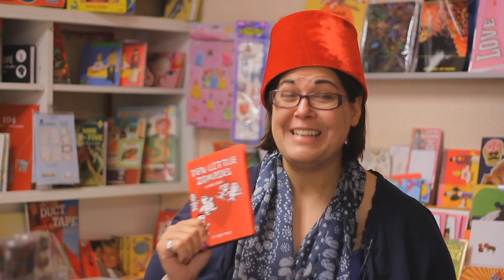Shop Local: Pumpkin Moon in Oak Park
VOP-TV is back with another edition of "Where I Shop, with Sarah." In this edition, host Sarah Corbin takes us through the aisles of Pumpkin Moon, one of the most unique pop culture gift shops in Oak Park.